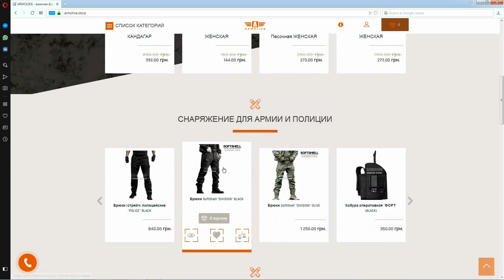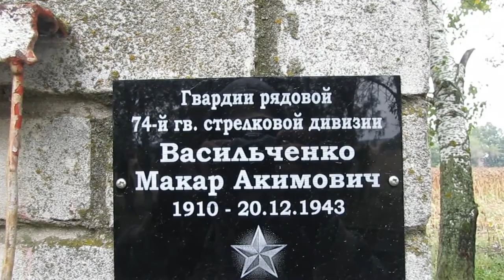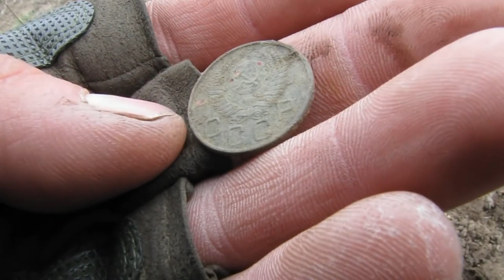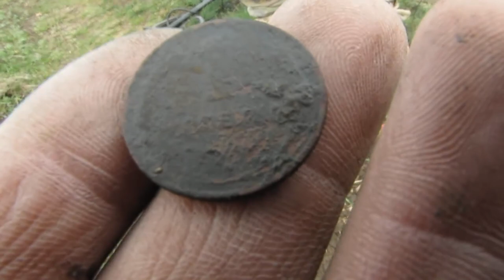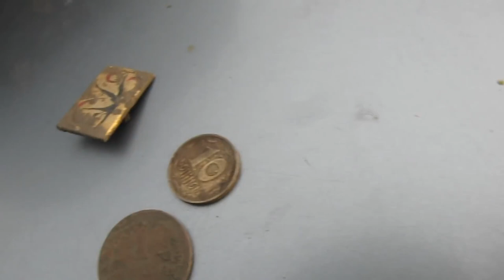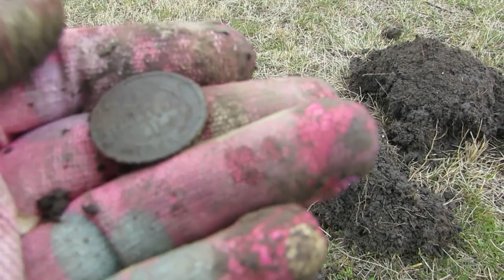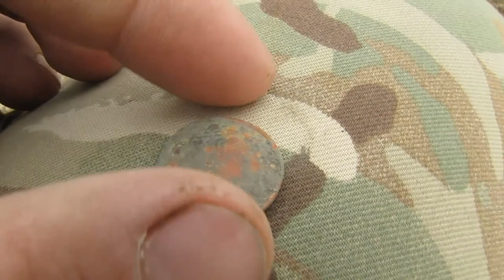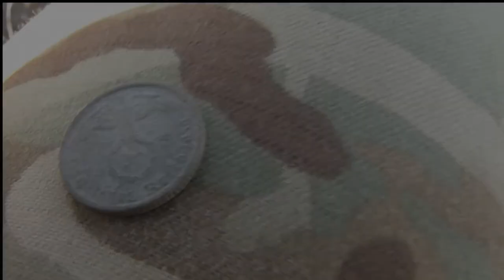_“НЕИЗДАННОЕ_“ Экспедиции которых не было! Кладоискатели - Украина!